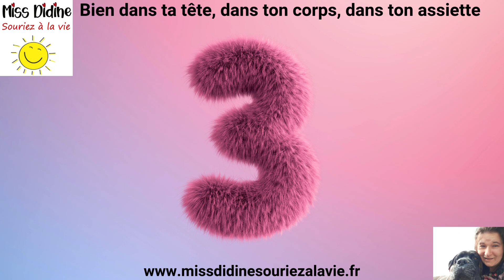❤️Libérez Vous du Poids des Conflits Le Pouvoir Transformateur du Pardon❤️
Le pouvoir du pardon

Dans cette vidéo, explorez le pouvoir extraordinaire du pardon et la manière dont il peut transformer votre vie.

Lorsque nous portons le poids des conflits et des rancunes, nous nous privons de paix intérieure.
Le pardon, loin d'être une faiblesse, est un acte puissant de libération émotionnelle et spirituelle.

Apprenez à vous défaire des chaînes du passé et à avancer vers une vie plus apaisée et harmonieuse.
Libérez-vous du fardeau et découvrez la transformation que le pardon peut apporter.

🎶 POur obtenir un livre audio gratuit de votre choix sur audible🎶

✨ Bienvenue sur la chaîne - Souriez à la vie de Miss Didine! ✨
🌸 Ici, le Bien-être et la joie prennent vie 🌸
Parce que chaque sourire change le monde, votre monde.
 je vous propose un espace où sérénité, épanouissement et positivité sont à l’honneur. ❤️
🎥 Que trouverez-vous ici ? 🎥
🌈 Séances d’hypnose pour vous reconnecter à votre essence.
🌈 Méditations guidées pour cultiver la paix intérieure.
🌈 Musique relaxante (432 Hz et plus) pour apaiser votre esprit.
🌈 Affirmations positives pour nourrir votre âme et votre confiance.
🌈 Conseils en développement personnel pour rayonner de l’intérieur.
🌈 Bien-être naturel avec des outils comme l’EFT et la spiritualité douce.
🌈 Et d’autres contenus inspirants (des siestes, les aventures de Lenox notre mascotte à 4 pattes…)
✨ Pourquoi rejoindre cette aventure et adopter cette philosophie, cet état d’esprit, cet art de vivre? ✨
🌟 Parce que vous méritez de briller de l’intérieur comme de l’extérieur.
🌟 Parce que le Bien-être est vital
🌟Vous méritez d’être bien dans votre tête , votre corps et votre assiette !
❤️ Je suis MISS DIDINE - Activatrice de Bien-être, de joie, de bonheur et de bonne humeur❤️
Depuis plus de 10 ans j’accompagne les personnes en quête de mieux-être.
Avec une touche d’art, de créativité une pincée d’humour et beaucoup d’amour, je vous accompagne pour faire de votre quotidien un terrain fertile pour la joie et la sérénité.

🌸 ZEN - POSITIF - JOIE 🌸 … Fun…….
Prenez soin de votre corps, de votre esprit et de votre assiette, et découvrez une vie plus alignée avec vos rêves et aspirations.
🌟 Prêt(e) à transformer ta vie ? 🌟
🧡IDEE CADEAUX des articles inspirants pour cadeaux mettant en scene Lenox zen & amusant

💖 Faire un Don à Miss Didine pour soutenir son travail & sa mission

💖 La boutique Miss Didine souriez à la vie pour vous faire du bien et soutenir ma mission
🙏 Gratitude infinie de faire partie de cette belle aventure !
✨ Ensemble, faisons de chaque jour une célébration du Bien-être et de la joie ! ✨
Namasté
Miss Didine & Lenox

🌸Voici quelques articles sélectionnés pour leur efficacité pour vous accompagner pour la voix du bien-être, de l'éveil spirituel ...
🌸casque bandeau audio Bluetooth sommeil pour votre séance d'hypnose et musique relaxante
🌸 Sauge blanche
🌸 Encens sauge blanche
🌸 8 pierres chakras
🌸 Lampe sel d'himalaya
Hypnose contre l’anxiété Hypnose gestion du stress Hypnose pour le bien-être Séances d’hypnose anti-stress Hypnothérapeute spécialisé en anxiété Hypnose relaxation mentale Techniques d’hypnose pour calmer l’esprit Hypnose pour lâcher prise Bienfaits de l’hypnose pour l’anxiété Hypnose et confiance en soi